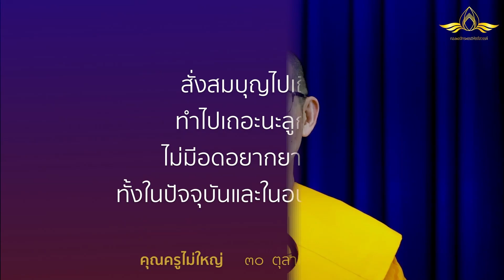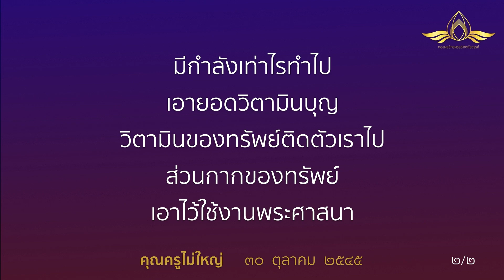20240626 “บุญคือวิตามินแห่งทรัพย์” โดย พระครูสังฆรักษ์อนุรักษ์ โสตฺถิโก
📝: ☀️ “บุญคือวิตามินแห่งทรัพย์” 🍥💰

โดย
เวลา 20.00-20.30 น. วันที่ 26 มิถุนายน พ.ศ. 2567

password 072